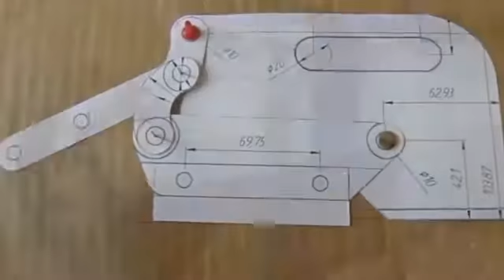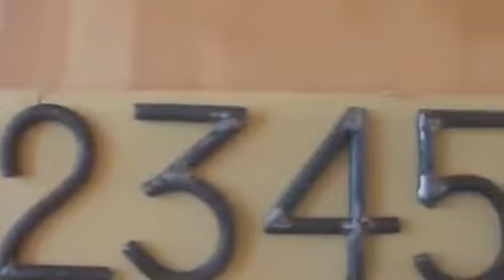CRAZY HOMEMADE INVENTIONS Of Technology Is Incredible And Surprising - Compilation